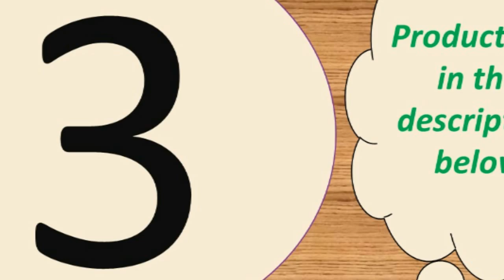Top 5 best cheap smartwatch 2019 uder 50$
Today i will show You-  Top 5 best cheap smartwatch 2019  uder 50$

4-- B57 smart watch waterproof heart rate monitor blood pressure

MORVIDEO

Description:
heart rate monitor blood pressure multiple sport mode smartwatch women wearable watch men smart clock.
New Zeblaze VIBE 3 Flagship Rugged Smartwatch 33-month Standby Time 24h All-Weather Monitoring Smart Watch
For IOS And Android.COXANG iwo 8 Plus/ecg ppg smart watch men Heart Rate iwo 9 smartwatch iwo 8 /iwo 10 Smart Watch for
women/men 2019 for Apple IOS.

Support Bluetooth call, heart rate, ECG, step counter, fruit 4 generation size
Platform MTK2502D